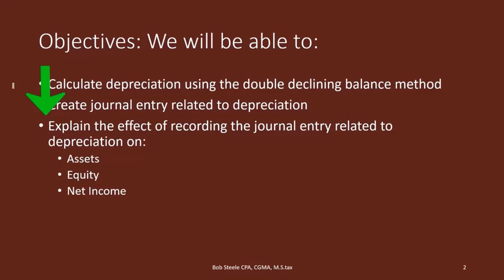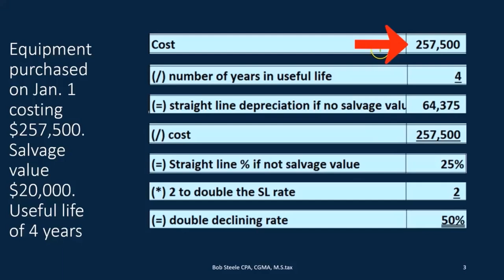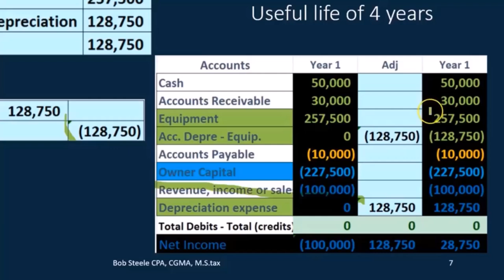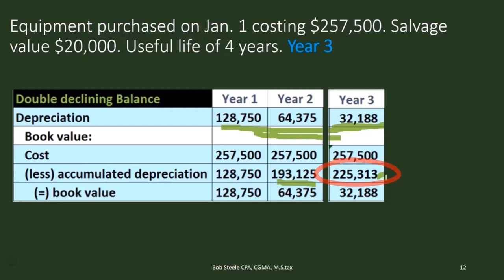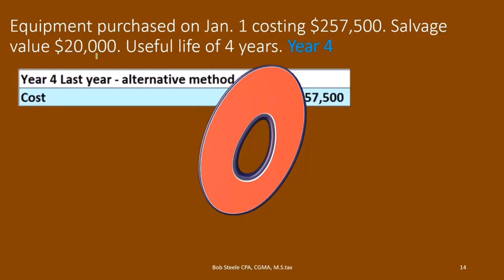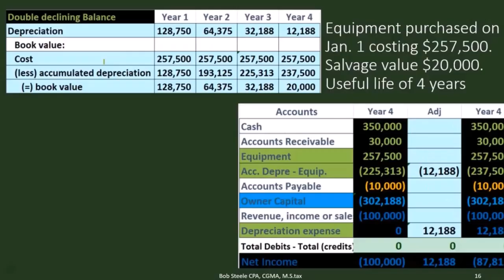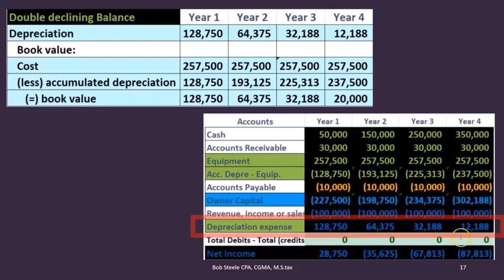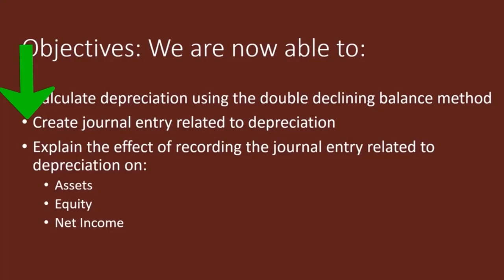Cálculo de la depreciación Doble saldo decreciente 40 1000.30 Contabilidad financiera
Cálculo de la depreciación Doble saldo decreciente
Contabilidad financiera